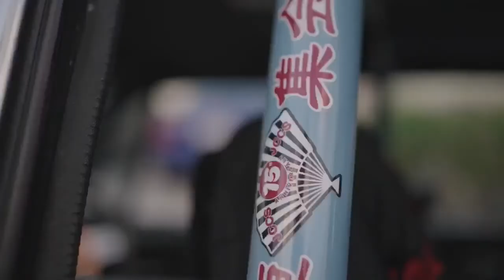Kaizen Hakosuka RB26 GTR Skyline Mike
A preview of a small doc about me and my 1971 hakosuka 2000gt with an RB26 swapped engine .. continuously improving (kaizen)